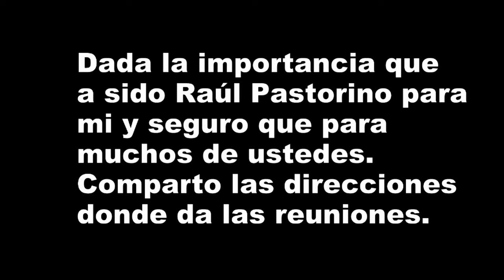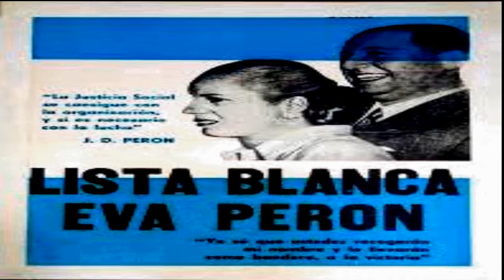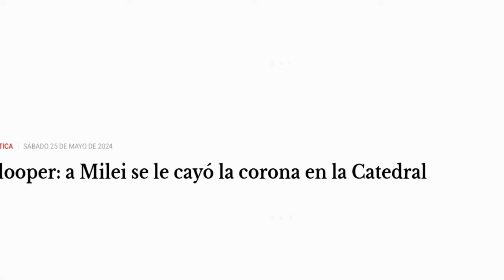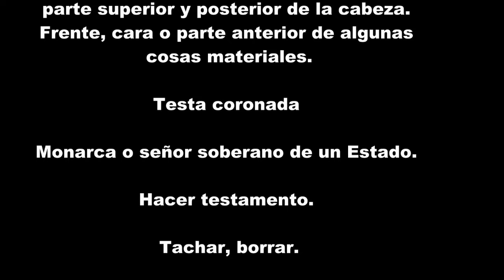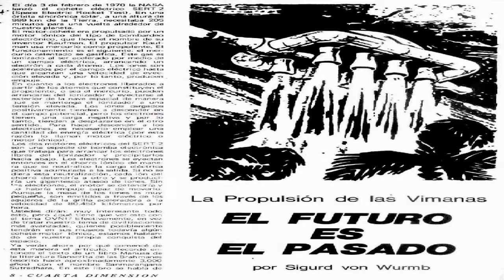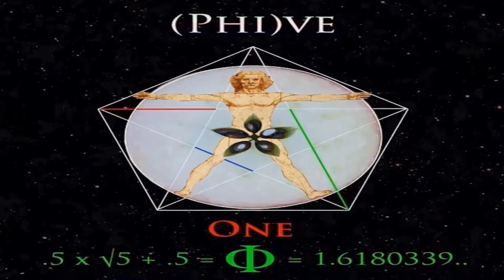parravicini CAEN LAS TESTAS CORONADAS. HOMBRE CIEGO OBSERVA.((PHI))VE 1/4